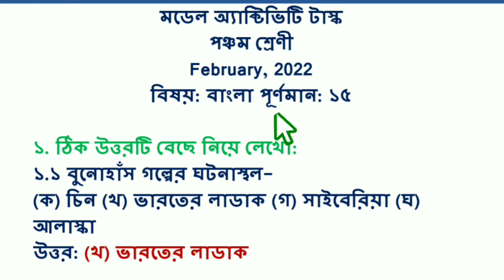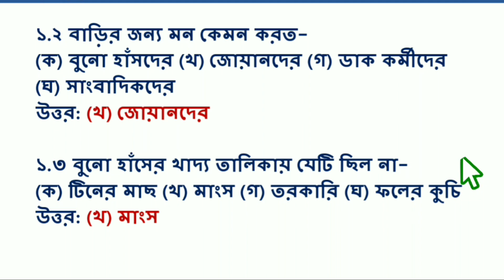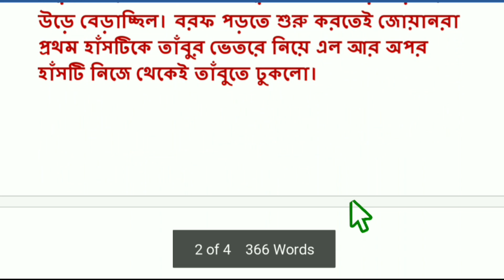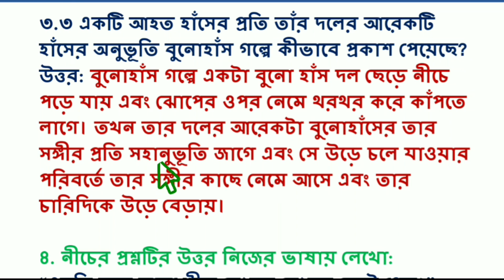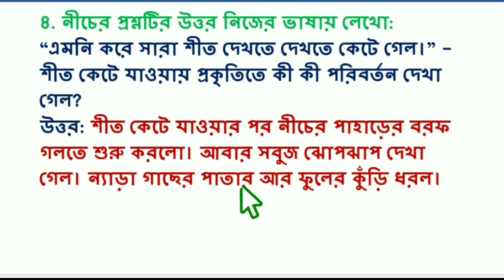Class 5 Bengali Model Activity Task February 2022 || Model Activity task 2022 Class 5 Bangla Part 2